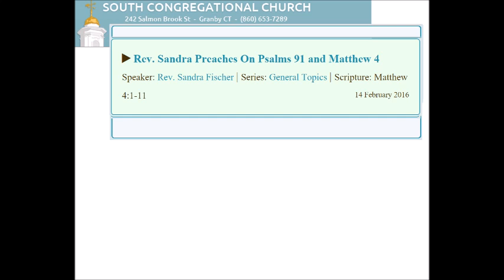Rev. Sandra 2/14/2016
Rev. Sandra preached on Psalms 91:1-13; Matthew 4:1-11